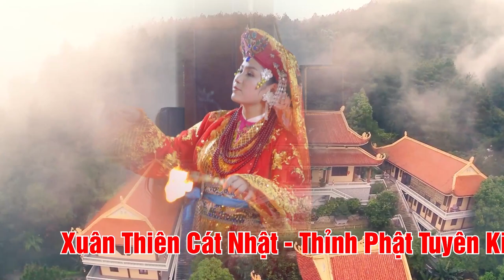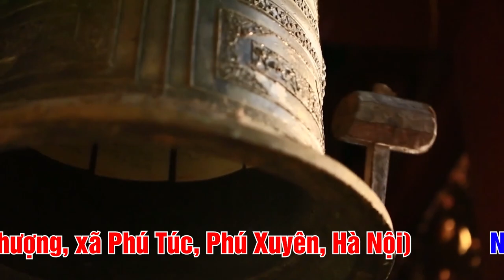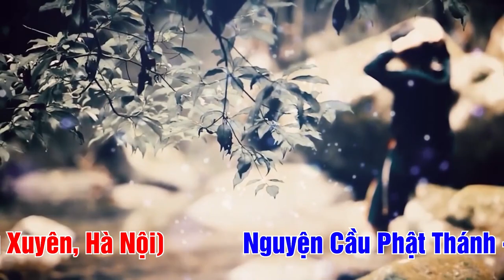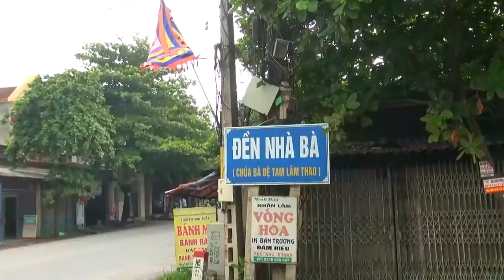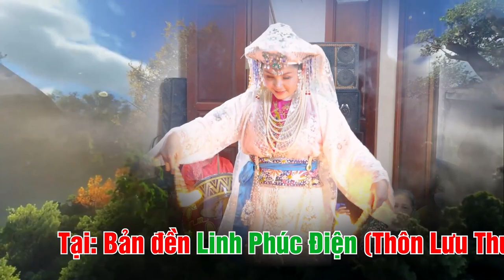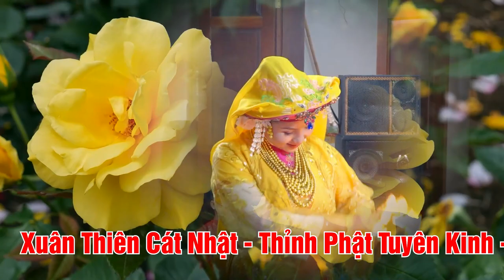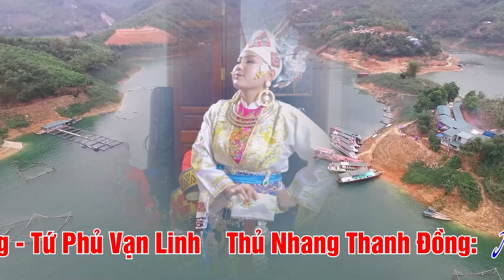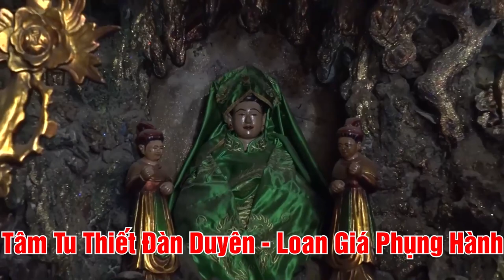Thanh Đồng Lan Anh Cung Nghinh Loan Giá Tại Linh Phúc Điện | Khai Xuân Xin Lộc Đầu Năm | Phần 1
Thủ Nhang Thanh Đồng Lan Anh | Hầu Thánh Khai Xuân 2022 Tại Linh Phúc Điện | Phần 1

ĐĂNG KÝ ĐỂ CẬP NHẬT VIDEO MỚI NHẤT
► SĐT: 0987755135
Cảm ơn !